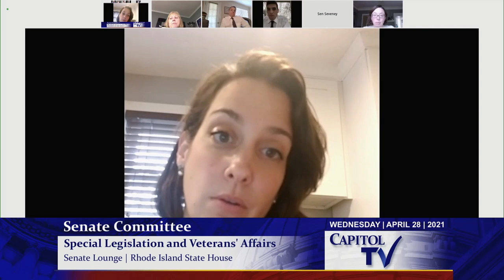2021 04 28 Senate Special Legislation and Veterans Affairs HD 720p